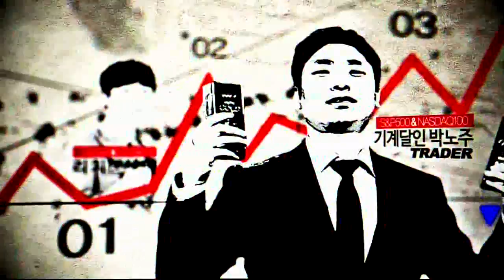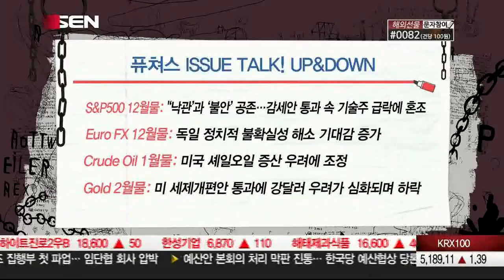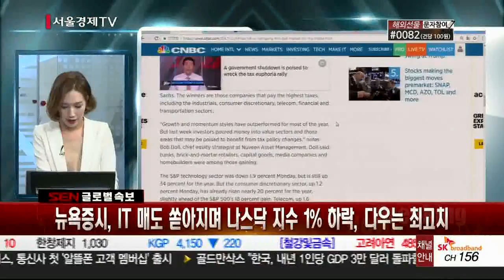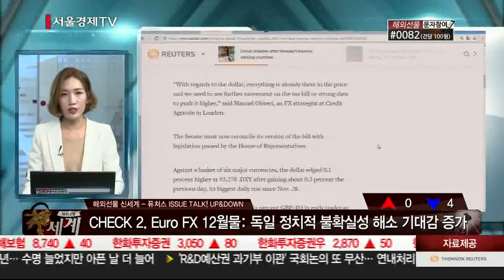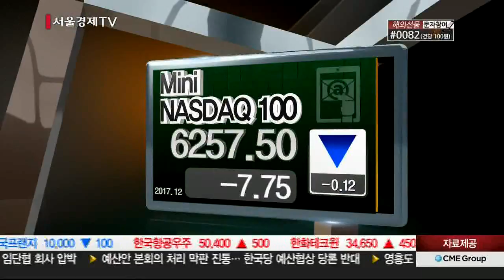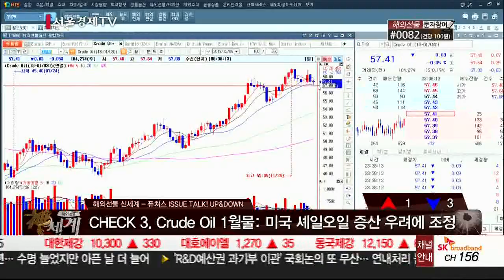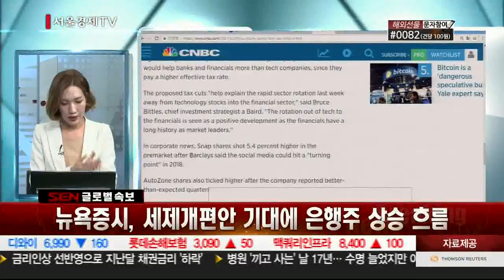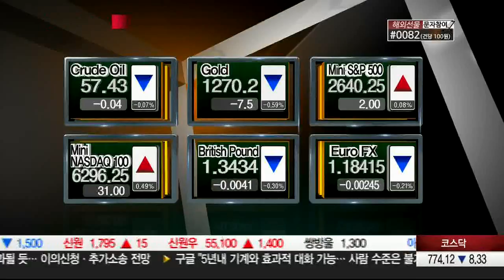20171205_해외선물 신세계_90회_1부